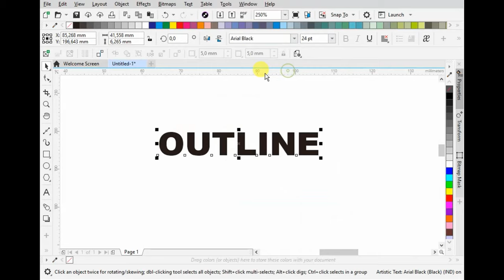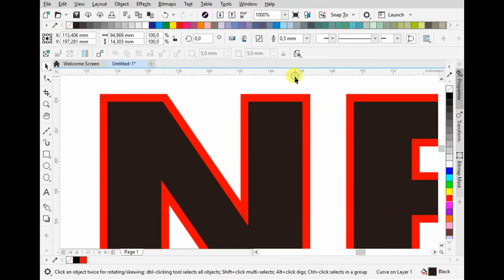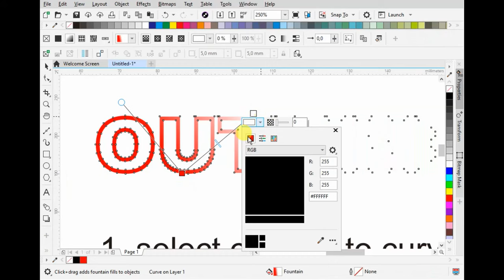How to create outline text